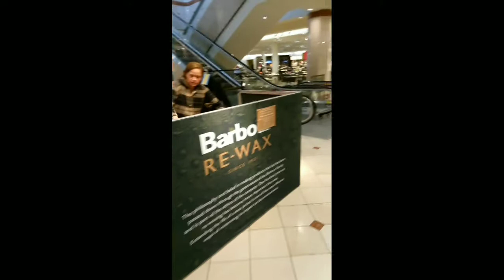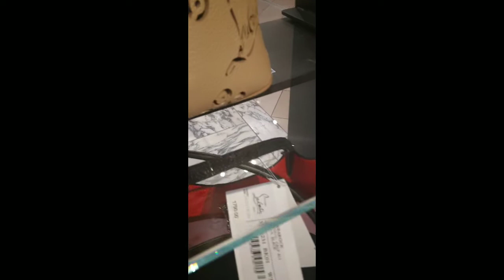What's New At Tyson Corner Mall?